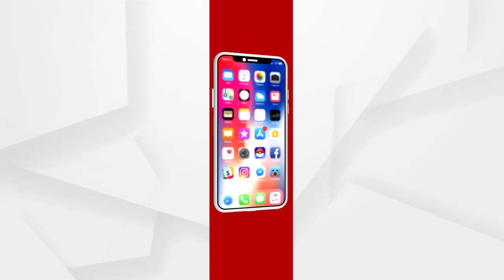ରାଜ୍ୟରେ ମହିଳାଙ୍କ ଅତ୍ୟାଚାର ପ୍ରସଙ୍ଗରେ ଡି.ପୁରନ୍ଦେଶ୍ୱରୀଙ୍କ ପ୍ରତିକ୍ରିୟା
ଯେଉଁଠି ଖୋଦ ମନ୍ତ୍ରୀ ଘଟଣାରେ ସଂପୃକ୍ତ ସେଠାରେ ମହିଳାଙ୍କ ଉପରେ ହେଉଥିବା ଅତ୍ୟାଚାର କିପରି ବନ୍ଦ ହେବ. ରାଜ୍ୟରେ ମହିଳାଙ୍କ ଅତ୍ୟାଚାର ଏବଂ ଶିଶୁ ନିଖୋଜ ପ୍ରସଙ୍ଗକୁ ନେଇ ଏମିତି କିିଛି କହିଲେ ରାଜ୍ୟ ପ୍ରଭାରୀ ଡି.ପୁରନ୍ଦେଶ୍ୱରୀ.